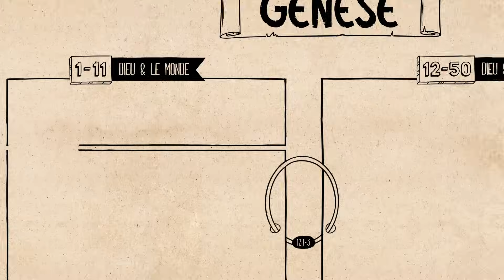Genèse 1–11 - Synthèse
Redécouvrez le livre de Génèse à travers notre série Lire les Ecritures, et saisissez la logique reliant la conception littéraire à la structure de ce livre. Dans la Genèse, Dieu crée un monde bon sur lequel Il établit les humains à qui il confie la mission de le diriger, mais ces derniers se laissent dominer par le mal et c’est là que tout dégénère.

BibleProject élabore des ressources gracieusement offertes pour vous aider à expérimenter la Bible. Tout ce que nous produisons est financé par de généreux donateurs à travers le globe. Pour en savoir plus et voir toutes nos ressources, rendez-vous

BibleProject travaille en collaboration avec L’Alliance Biblique Française dans le cadre de la traduction de ses contenus en français. Si vous souhaitez soutenir ces efforts de traduction, vous pouvez faire un don à L’Alliance Biblique Française

Vous parlez une autre langue en plus du français ? Découvrez nos vidéos, posters, et plans de lecture dans plus de 50 autres langues à